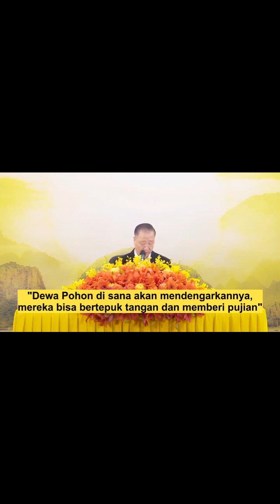Bai Hua Fo Fa 80 ( Kesabaran Adalah Kekuatan )